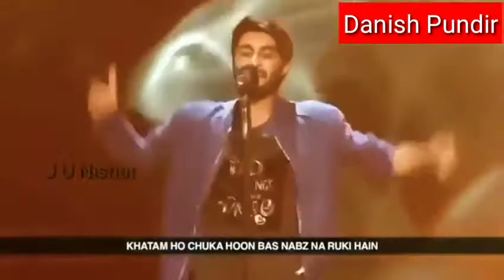दिल को छू जाने वाली एक सच्ची लव स्टोरी